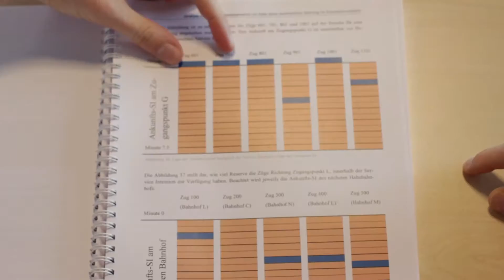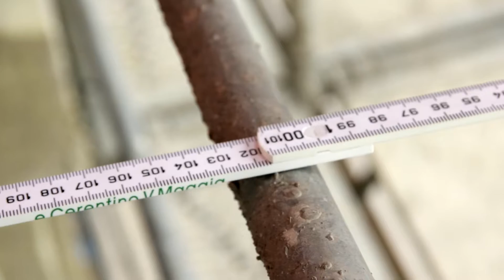Bachelor of Science in Mobility Science (Transportation Systems) | ZHAW School of Engineering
Switzerland has very dense rail and road networks. Transalpine freight traffic, agglomeration traffic and public transport continue to grow, presenting a constant stream of new challenges for
all those affected. As a result, there is a great demand for highly qualified experts who can offer and implement sustainable solutions. The Transportation Systems degree programme produces these engineers by addressing the transportation system in its entirety.

♥ If you like the video, please share it or leave a thumbs up 👍